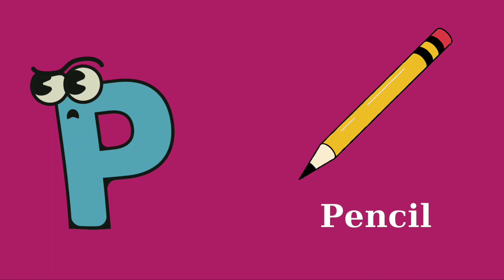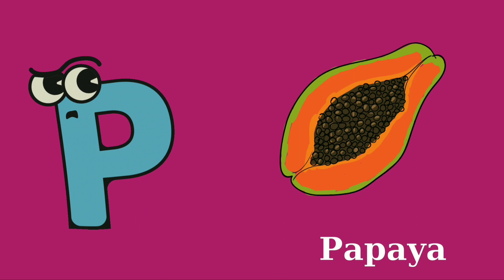P For | Letter P | p for words | P for words vocabulary | English for kids